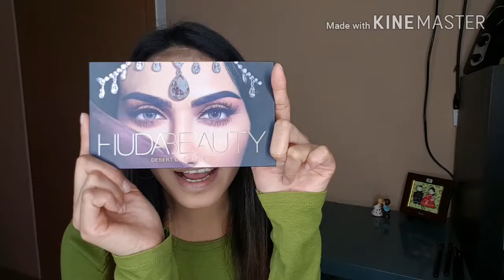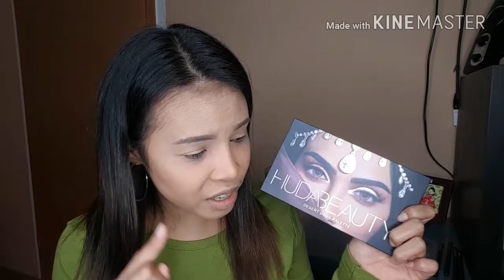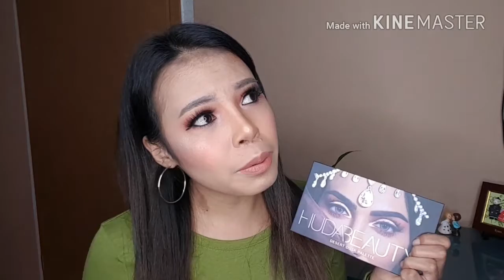subokan natin ang Huda beauty eyeshadow pallete review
Bakit cya Mahal?
Bakit maraming bumibili nito?
Maganda ba cya?
Sulit ba Ang pera?

thanks,

CAMERA USED : samsung galaxy s7 edge